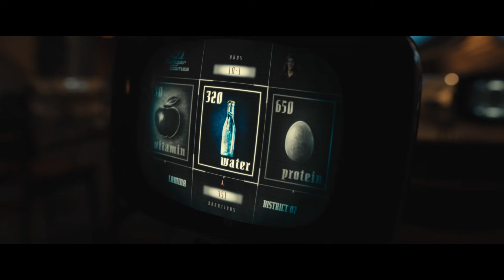'The 10th Hunger Games Begin' Scene | The Hunger Games: The Ballad of Songbirds and Snakes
The 10th Hunger Games begin as Lucy Gray Baird (Rachel Zegler) enters the arena.

The story of Coriolanus Snow (Tom Blyth), years before he would become the tyrannical President of Panem. He is young, very determined and though the Snow family has fallen on hard times, Coriolanus sees a chance for a change in his fortunes when he is chosen to be a mentor for the 10th Hunger Games only to have his elation dashed when he is assigned to mentor a girl tribute named Lucy Gray Baird (Rachel Zegler) from the impoverished District 12.